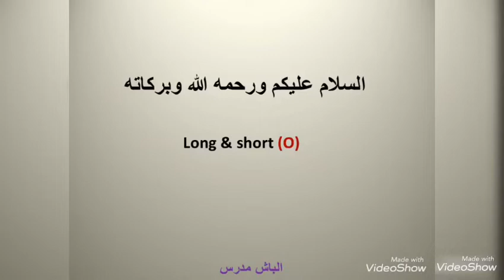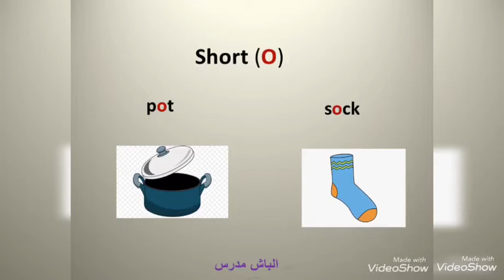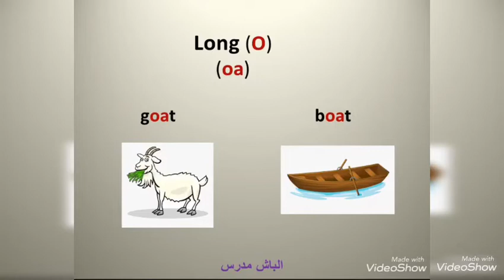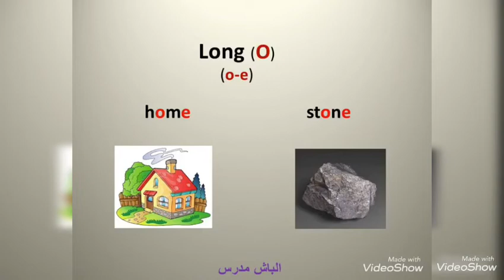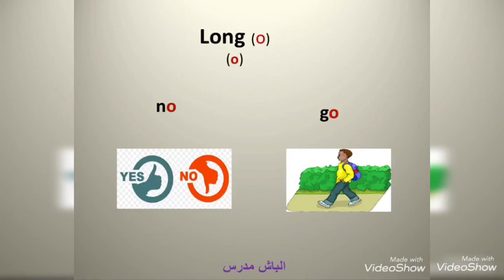Long & short ( O )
في السلسله دي هنتكلم عن اصوات long & short vowels
وفي الفيديو ده هتكلم عن اصوات حرف (long & short O)

short long vowels
short long vowels english
short long vowels diphthongs
short & long vowels definitionاصوات الحروف الانجليزيه المتحركه
اصوات الحروف المتحركةlong and short vowels شرح
long and short vowels rules
understanding long and short vowels
الفرق بين long and short vowels